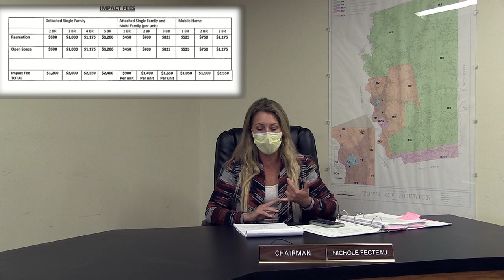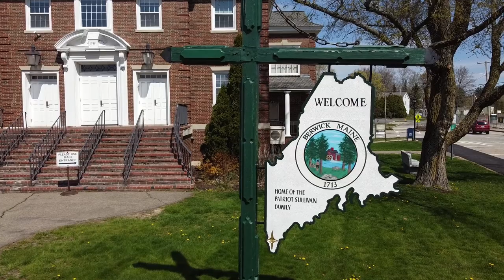Nichole Fecteau - Episode 4 9/14/2021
Nichole talks about "Impact Fees."  She also discusses the public comment time in a meeting and how to prepare for you time in front of the podium.